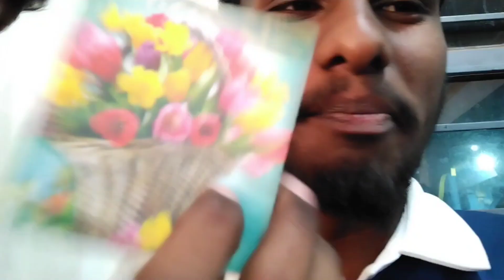😇I'm going😜Unknown Marriage 🤭🤪Jaga65vlogs 🤪